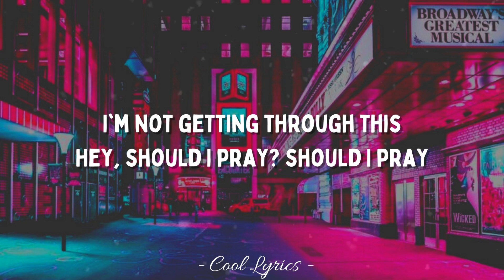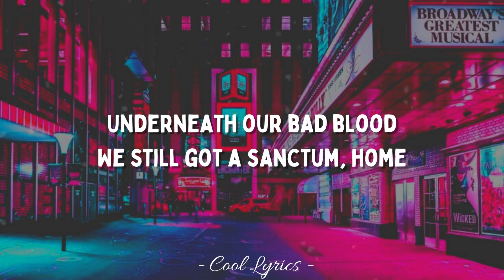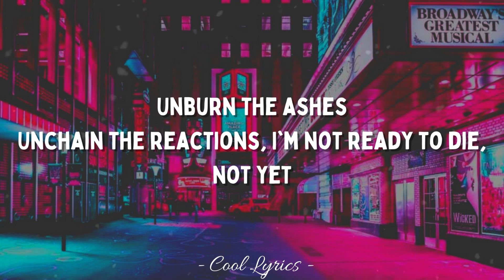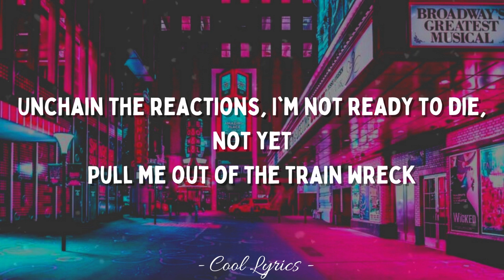James Arthur - Train Wreck (8D Audio) (Lyrics)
Comment what songs you guys want me to do!

(Full Lyrics Here)

Hey, should I pray? should I pray
We still got a sanctum, home

Credits to the 8D Audio Owner